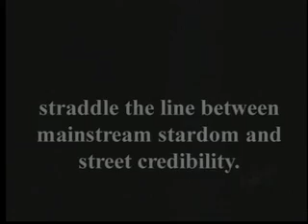P-Rod Main/street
promo for Paul Rodriguez Jr. - pro skateboarder